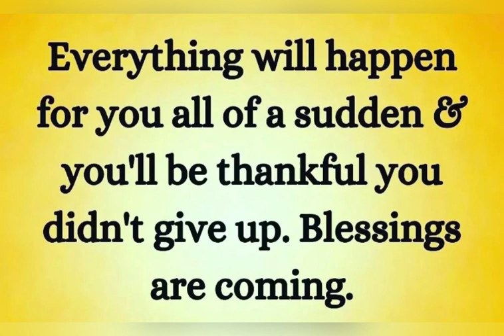law of attraction meditation | wealth Affirmation | Jesus | Sunday morning | 4k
Law of attraction | Whats app status | motivational status | good morning status

Law of attraction for money | affirmations | quotes & WhatsApp status - money affirmation
Manifest $1000 in 24 hour
Visit here